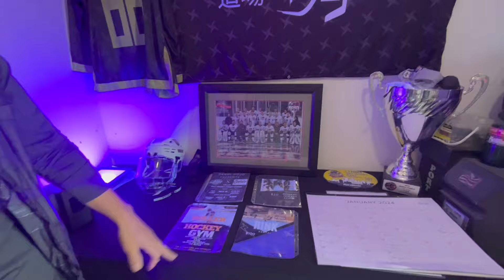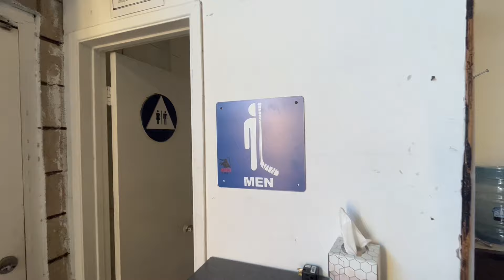Dangl Dojo Roller Hockey Rink Walkthrough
Join Itan Chavira, owner of Dangl Dojo, as he gives us a tour of the Dangl Dojo Roller Hockey Rink.